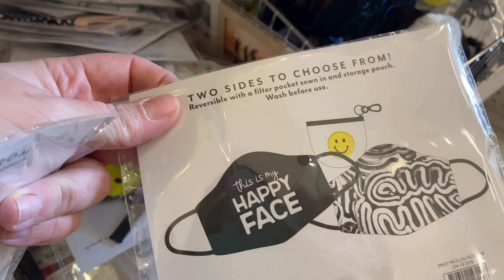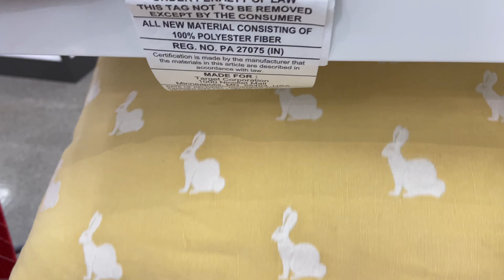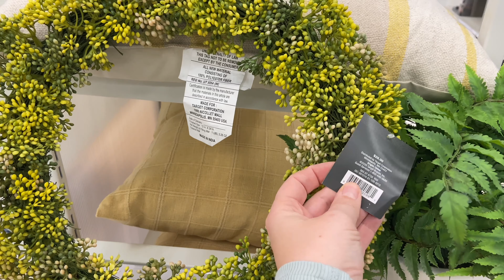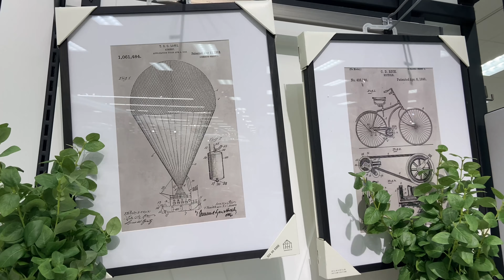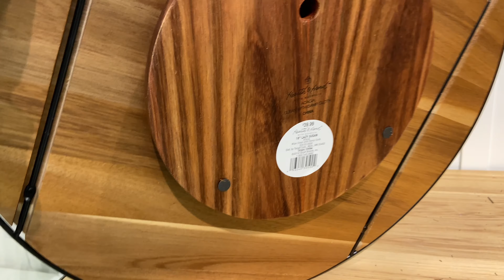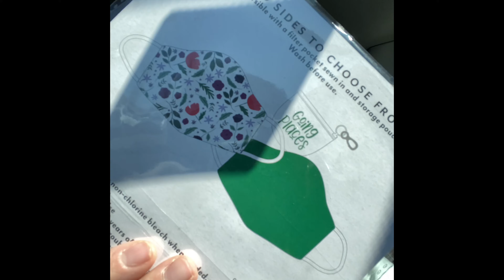TARGET SHOP WITH ME SPRING 2021 | ALL NEW SPRING DECOR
Welcome back!
Thank you for joining me today!  Today we are headed to target, and I’ll take you guys along with me to look at all the new hearth and hand decor, bullseye playground, and the spring shop!!  They had so much new spring decor out!  I hope you enjoy this target shop with me!

My upload schedule: Every Weekday in February!

Love to all!  See you in my next video!